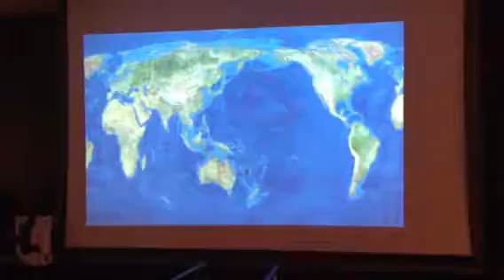KOB III Matt-Hazzard (Gouken) vs SchiacciSempre (Dudley)